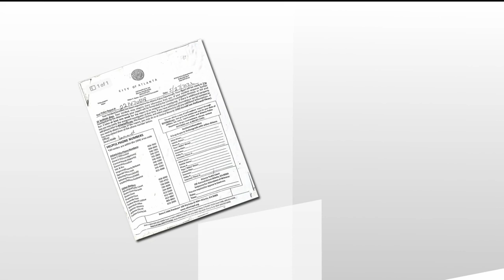Broken gate at Atlanta apartment complex causing countless car break-ins | Residents speak out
One resident described a scary recent standoff in which a person pulled a gun on him.

11Alive is Where Atlanta Speaks. We believe that news shouldn’t be a one-way conversation, but a dialogue with you. Join in, share your thoughts and connect with new perspectives.